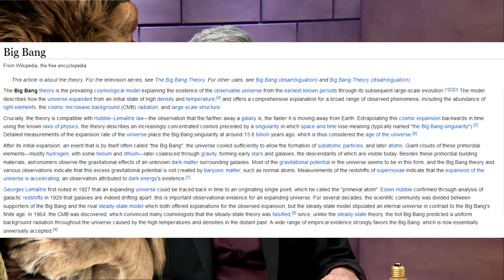Scientific Evidence for God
Reasons to Believe presents Dr. Francisco Delgado and his "scientific reasons to believe", but they're nothing to write home about and anyone with an ounce of integrity or curiosity would have the guts to validate any of this and understand just how dumb it all is.